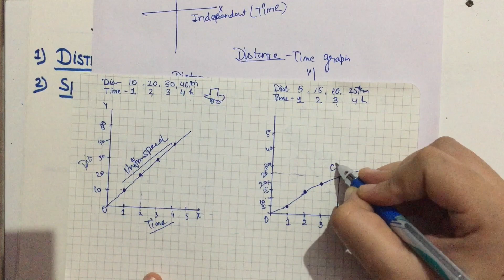Distance-Time Graph|| Class- IX|| Physics|| Graphical representation of motion CBSC,ICSE NCERT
This video is about Distance-Time Graph|| Class- IX|| Physics|| Graphical representation of motion CBSC,ICSE NCERT in Hindi

You will get all the videos of Class- IX & X complete Science [ Physics, Chemistry & Biology]

This channel will help you to understand each and every concept. you will find that the ability which you all have within you will come up with great ideas and innovations after watching my videos.
you will be able to apply these concepts in your daily life :-)